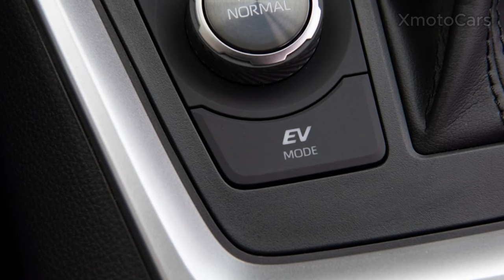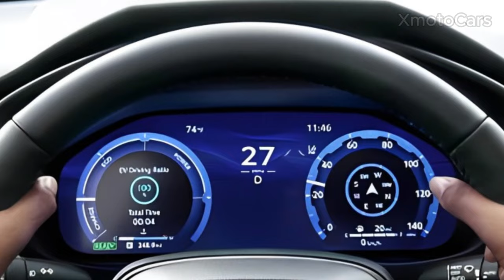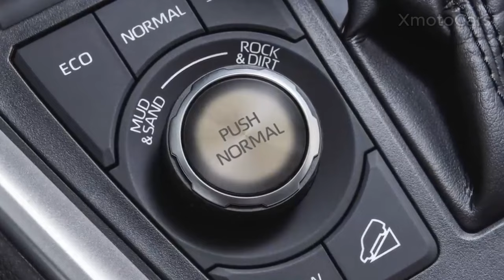2024 Toyota RAV4 - Prime SUVs Selections!!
2024 Toyota RAV4 - Prime SUVs Selections

Explore the dynamic features and cutting-edge design of the 2024 Toyota RAV4.